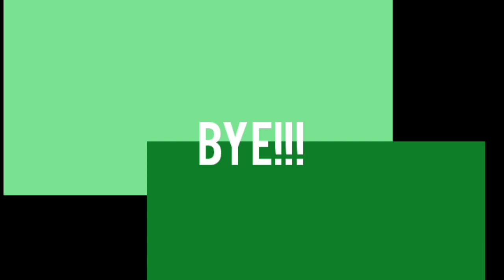The TRIO play Gorilla Tag!! Sully and George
me Sully and new recruitment George play in Gorilla Tag

I 💚 GT